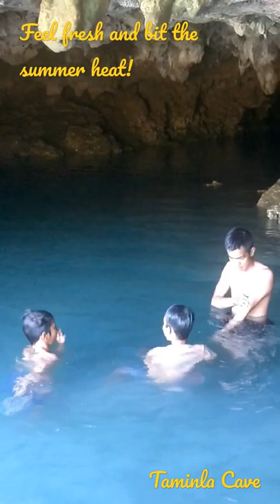TAMINLA CAVE / BUENAVISTA, GUIMARAS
This video was taken in Taminla Cave, Brgy Taminla, Buenavista, Guimaras.

Best place for swimming and bonding of a group and enjoy the crystalize fresh water from the mouth of the cave.

Thank you for continuing support of my youtube channel, TINGSON R TV.